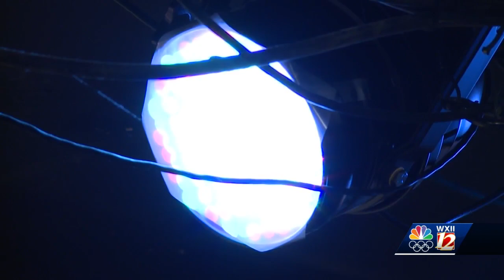Performers stage a comeback at The Community Theatre of Greensboro.